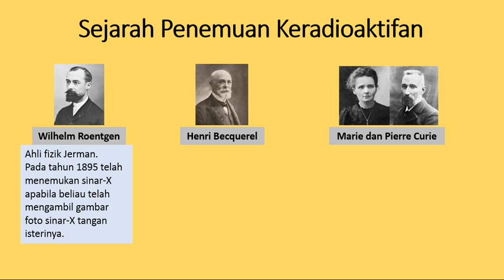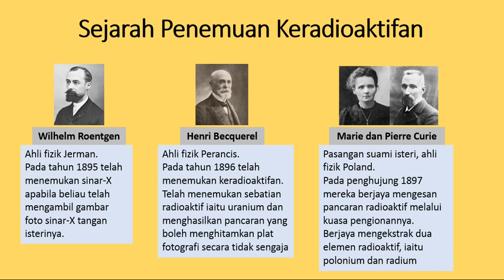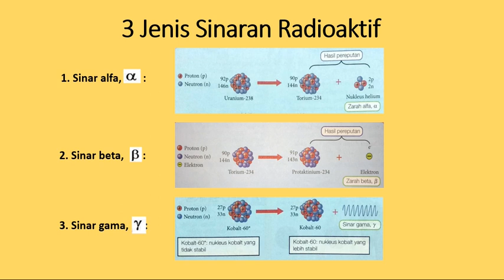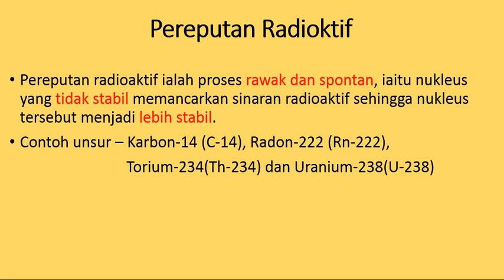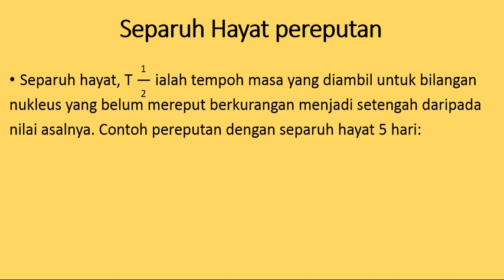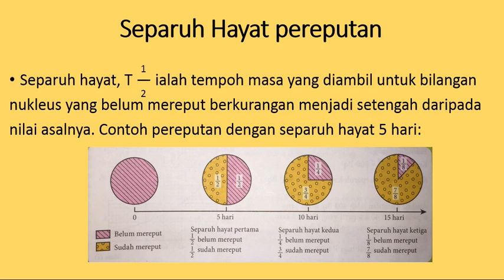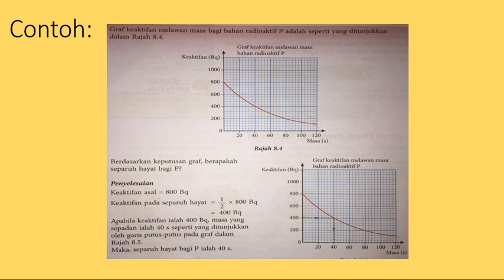KERADIOAKTIFAN, SAINS TINGKATAN 3